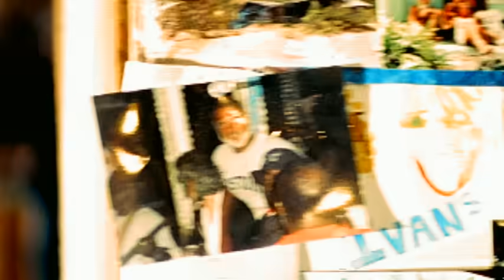Kenny Chesney - No Shoes, No Shirt, No Problems (Official Video)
Official Video for "No Shoes, No Shirt, No Problems" by Kenny Chesney

Ask your voice device to play Kenny Chesney!

[Chorus]
No shoes, no shirt and no problems
Blues, what blues? Hey, I forgot 'em
The sun and the sand and a drink in my hand with no bottom
And no shoes, no shirt and no problems
No problems